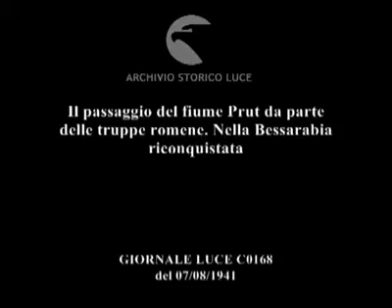Trecerea Prutului de catre trupele romane 1941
Trecerea Prutului de catre trupele romane 1941 La orele 2, în vagonul-restaurant al trenului de comandament, Conducătorul statului român, ridicând o cupă de şampanie, a rostit în faţa celor prezenţi – generali şi ofiţeri superiori români şi germani – o scurtă alocuţiune, prin care anunţa că „astăzi a sosit ceasul luptei pentru a şterge pata de dezonoare de pe fruntea Ţării şi de pe stindardele armatei. Peste puţin, în faptul acestei zile, armata va primi ordinul să treacă Prutul spre a împlini trupul Ţării aşa cum a fost lăsat de la Basarabi. În această luptă dreaptă şi sfântă prin drepturile ei, avem cinstea de a ne afla lângă cea mai vitează armată, care a venit pe pământul nostru spre a lupta pentru dreptatea noastră. Vom şti să fim vrednici de această cinste.”

La orele 3, pe cerul Moldovei s-a făcut auzit zgomotul metalic al avioanelor, care survolau Prutul pentru a executa misiuni de luptă în spaţiul Basarabiei. După un sfert de oră, bubuitul asurzitor al artileriei germane şi române anunţa începerea ostilităţilor pe ceea ce va deveni cel mai sângeros teatru de operaţii din istorie.